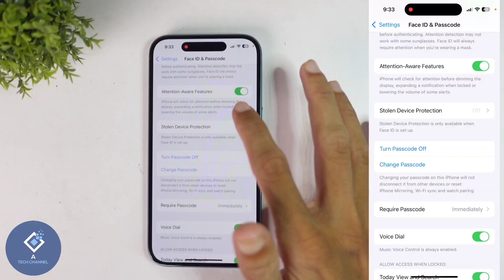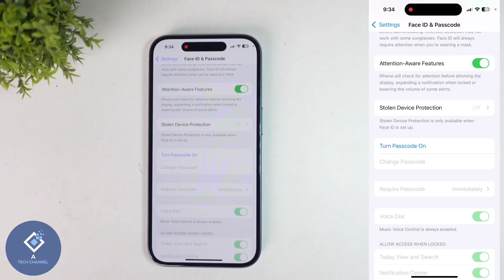How To Turn Off Lock Screen Passcode In Apple Iphone | English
in this video we will be telling about how to turn off lock screen passcode in apple iphone in english. lets check about how to disable lock screen password in apple iphone in english